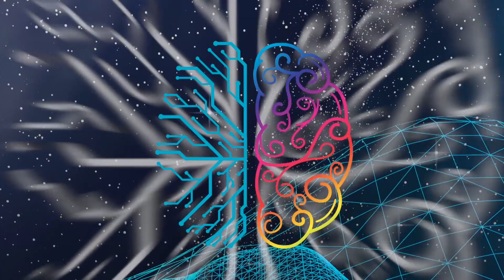Meet Australian First Female F/A-18 Hornet Fighter Pilot Flt Lt "Swat" at STEM F1 Grand Prix2019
Flight Lieutenant "Swat" discusses women in STEM said that: "I get to do what I'm passionate about and fly fastjets."
Royal Australian Air Force No. 77 Squadron fighter pilot, Flight Lieutenant "Swat" discusses the opportunities for women in STEM at the Formula 1 Australian Grand Prix.
Swat was on today's panel for the ‘Engineered for Success and the Science of Leadership - Women in STEM and Business’ forum.